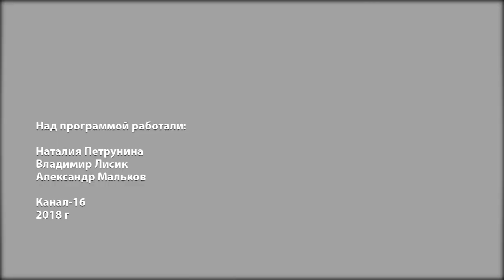Жить легко 81. Правила и запреты в период противопожарного режима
Особый противопожарный режим вводится в нашем регионе с конца весны и до глубокой осени. Какие правила и запреты действуют в этот период?